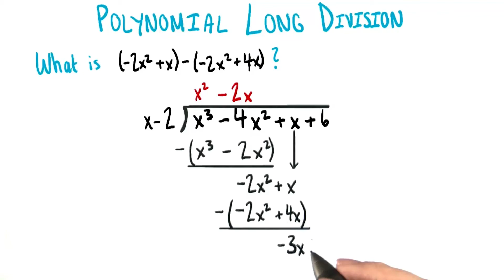Subtract Both Terms - College Algebra